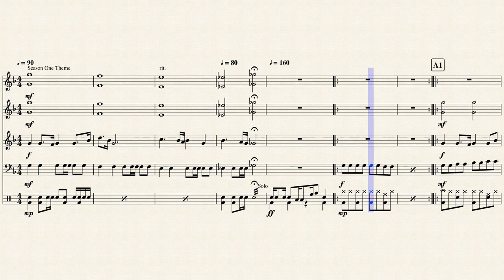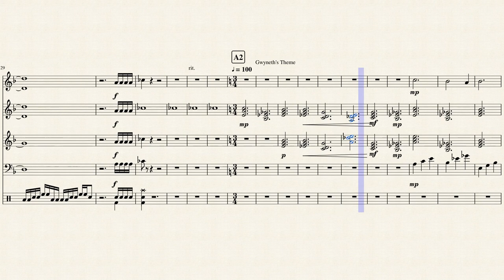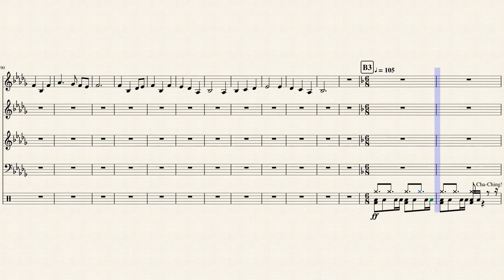URealms Live Medley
This is a small little percussion ensemble medley I' threw together in honor of a live, DnD like show called Urealms! I had to pick a few of the songs that I thought were cool due to time restraints, however I might make more pieces. This piece is now officially finished! If you have any suggestion on something I should work on next, be sure to leave your suggestion in the comment section below!